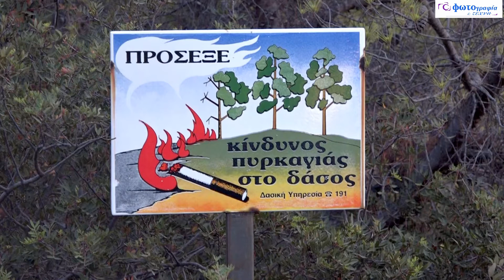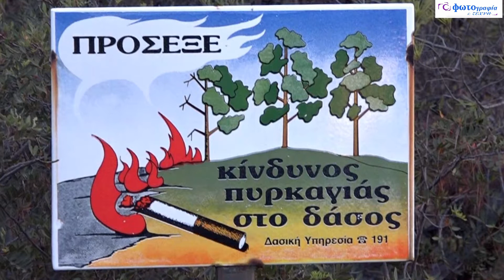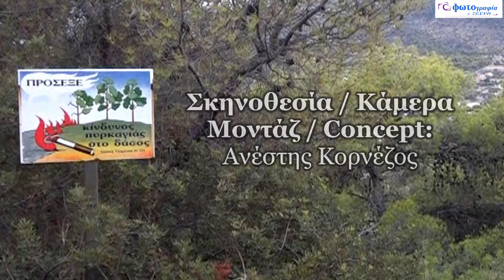Εθελοντική Δασοπυροπροστασία Αίγινας. Μια δράση για τη Φύση και τη Ζωή.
Η κοινωνική και οικονομική βαρβαρότητας της εποχής, εξελίχθηκε σε μια βαθιά ανθρωπιστική κρίση. Μέσα σε αυτό το πολιτισμικό χάος και τον ψυχολογικό λαβύρινθο που περιφέρεται πλέον η κοινωνία ολόκληρου του Πλανήτη, ίσως η πιο υποστηρικτική δράση, μορφοποιείται στις πάσης φύσεως εθελοντικές κοινωνικές δραστηριότητες. Δεν είναι τυχαίο πως, τα φαινόμενα μεγάλων κοινωνικών και οικολογικών καταστροφών πυροδοτούν ταυτόχρονα και μια μαζικότητα νέων φαινομένων εθελοντισμού και οργανωμένων αλληλοϋποστηρικτικών δραστηριοτήτων. Και τα πρόσφατα, λυπηρά φαινόμενα των μαζικών πυρκαγιών, έρχονται να μας υπενθυμίσουν το βαθύτερο νόημα της ανθρωπιστικής πολιτικής.

Τα δάση αποτελούν καταφύγιο για χιλιάδες είδη χλωρίδας και πανίδας, που ο αστικός μικρόκοσμός μας τείνει να αγνοεί. Αποτελούν τη φυσική μας ασπίδα έναντι των πλημμυρών, της διάβρωσης του εδάφους και της κλιματικής κρίσης, ενώ είναι οι βασικοί πνεύμονες της Γης και κατ’ επέκταση του ίδιου του Ανθρώπου. Η καταστολή μιας πυρκαγιάς από μόνη της δεν αρκεί. Η πρόληψη στην πράξη είναι ο μονόδρομος που θα οδηγήσει στην αποτελεσματική διαχείριση των πυρκαγιών και εν τέλει στην προστασία των δασών σε εθνικό επίπεδο. Έτσι, μια ομάδα πολιτών από κάθε μέρος της Αίγινας, ανεξαρτήτως ηλικίας, ανταποκρινόμενοι στο κάλεσμα του προέδρου της Ένωσης Ξενοδόχων Αίγινας κ.Σταύρου Καλαμάκη, υπό την εποπτεία και καθοδήγηση του Πυροσβεστικού Κλιμακίου Αίγινας και του προϊσταμένου της κ.Γιώργου Σουλιώτη, οργανώνει εθελοντικές βάρδιες πυροπροστασίας και φύλαξης των δασικών περιοχών της μεγαλύτερης δασικά καλυπτόμενης περιοχής της Αίγινας, της Αγίας Μαρίνας.

Συνεργαζόμενοι, κινητοποιούν πόρους και ανθρώπους σε κοινές εκστρατείες, επικεντρωνόμενοι στην πρόληψη των πυρκαγιών αλλά και στην ευαισθητοποίηση και ενδυνάμωση του κοινωνικού ιστού.

Ο εθελοντισμός δεν είναι μια μορφή άμισθης κοινωνικής εργασίας ούτε μέσο κοινωνικής διαχείρισης και εκτόνωσης της οργής μιας ομάδας πολιτών. Τόσο ο κ.Καλαμάκης, ο κ.Σουλιώτης, το Πυροσβεστικό Κλιμάκιο Αίγινας και όλοι οι εθελοντές, αποτελούν παραδείγματα προς μίμηση, ανοίγοντας τον δρόμο σε μια, διαφορετική όπως την γνωρίζαμε ως σήμερα, κοινωνική ανάπτυξη, ισχυρή κοινωνική συνοχή, αύξηση της κοινωνικής εμπιστοσύνης και κατά συνέπεια σε μια μεγαλύτερη κοινωνική συμμετοχή.

Γιατί η Γη, είναι το σπίτι μας. Το σπίτι όλων μας.

Μιλούν: Σταύρος Καλαμάκης, Δήμητρα Ζορμπά, Θωμάς Κουρκούνας, Γιώργος Πέππας, Παναγιώτης Χαλδαίος, Δημήτρης Παπανικολόπουλος, Γιώργος Σουλιώτης

Σκηνοθεσία / Κάμερα / Μοντάζ / Concept: Ανέστης Κορνέζος
Digital Management: Ειρήνη Κουνάδη